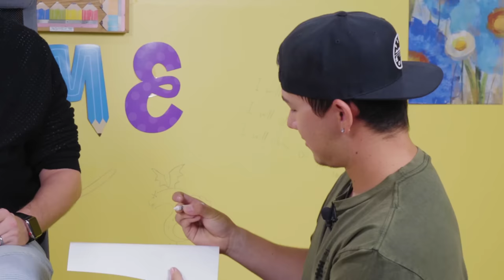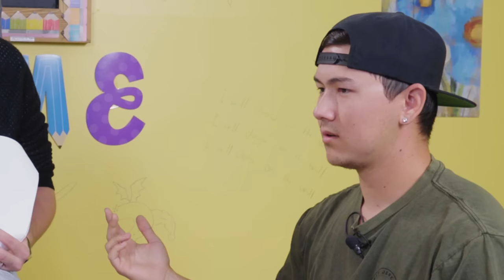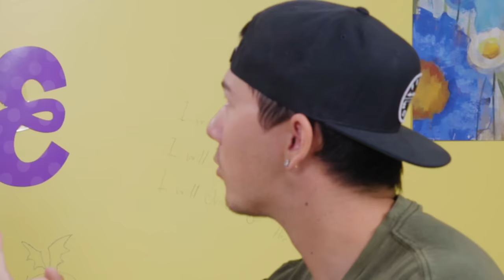The Dumbness Games | Who's the Dumbest!?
Make-A-Wish ➡

Hey guys! Big thanks to Make-A-Wish foundation for everything they do, and for sending Brison to be a part of our video.

Mail Box:
24307 Magic Mtn Pkwy #211